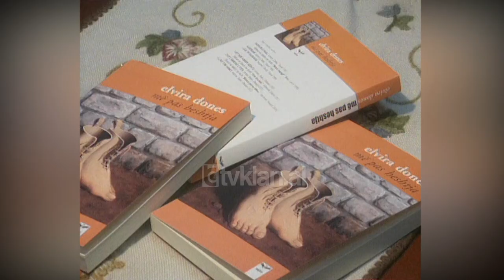Elvira Dones prezanton në Tiranë librin e saj të ri (3 Prill 2004)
Ka mbërritur në Tiranë për të prezantuar librin e saj më të ri shkrimtarja shqiptare me banim në Zvicër Elvira Dones. “Më pas heshtja” është libri që përmbyll ciklin prej tre romanesh të autores i cili  ka nisur me “Yjet nuk vishen kështu” dhe “Ditë e parë e fyer”.

Si gjithmonë tepër energjike Elvira Dones kishte zgjedhur që këtë libër ta prezantonte në një ambient intim siç është Friends Book House, ku ajo është takuar me miq të vjetër edhe u është përgjigjur pyetjeve të gazetarëve.

Sipas autores boshti triologjik që lidh këta romaneve të saj nuk janë personazhet, por dhimbja, e cila ka qenë kaq shumë prezente jo vetëm në jetën e shqiptarëve,  por që  ekziston në jetën e çdo njeriu në botë.

Sipas saj këto romane janë shkruar në shqip dhe jo në gjuhën italiane që tashmë ajo e ka një gjuhë të dytë, pasi vetë narracioni i duket një punë tepër serioze dhe mund të ndihet i  plotë dhe i qartë vetëm në gjuhën e saj.

Elvira Dones: I kam lëshuar pe në një farë mënyre gjuhës tjetër që  është gjuha ime adoptive që është italishtja,i kam lëshuar pe gjatë shkrimit të teksteve dokumentare, gjatë publicistikës, ose në shkrimin e skenarëve të filmit, por jo në narrativ. Në narrativ është tepër serioze, letërsia është tepër serioze për mua për ta kthyer në gjuhë tjetër. Shqipja mbetet jo vetëm gjuha e nënës por gjuha e pjekurisë dhe e rritjes dhe e ëndrrave të mia letrare të shumë-shumë  viteve përpara, atëherë kur prisja që dikur të ndihesha aq e pjekur ose aq e përgatitur, ose aq gati për të shkruar nga që është gjithmonë një proces jashtëzakonisht i gjatë./tvklan.al